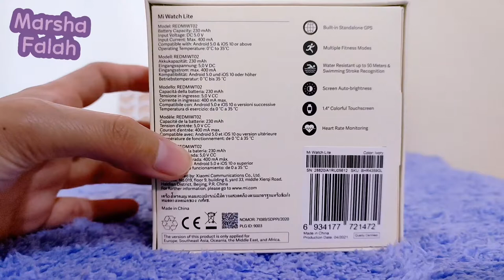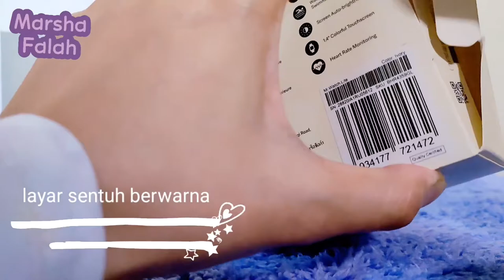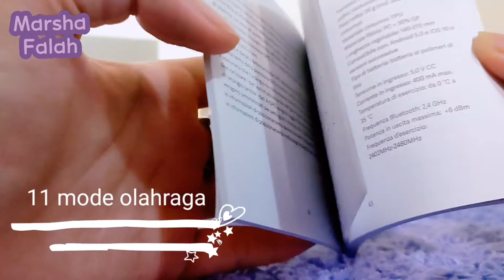Xiaomi MiWatch Lite Fitness Smartwatch | Marsha Falah